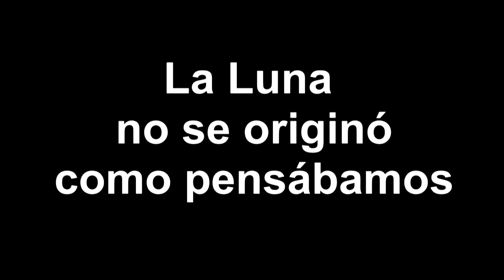La Luna no se originó como pensábamos